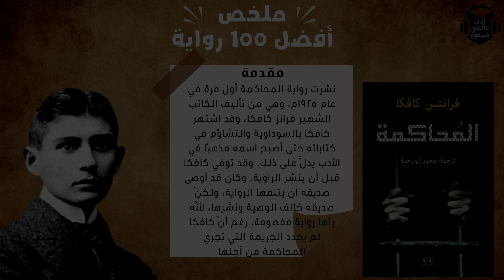ملخص كتاب : رواية المحاكمة للكاتب التشكي فرانز كافكا